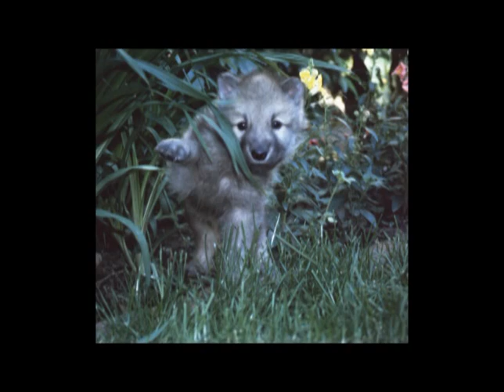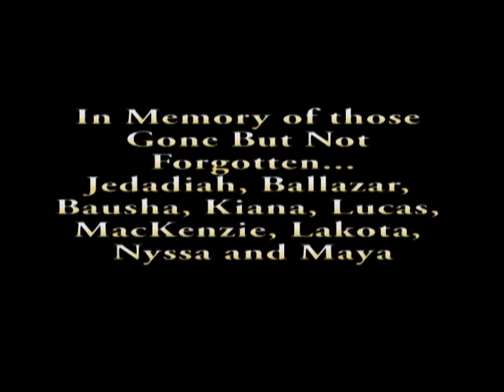WC Video - 30 December 2011 - A time to Remember Pups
This Youtube takes some time reflecting on the Pups who have been an important part of the Center's captive management program.  I would like to remind everyone that the Pup Care Program briefing and applications are posted on the Center's website.  Open the site, go to the Programs Tab, select Educational Programs and you will find the Pup Care Program under the Seminars link.  As a reminder, this program carries a prerequisite of either previous experience with the pup care program or the Planning for Pups Seminars offered during the summer of 2011 or 2007.